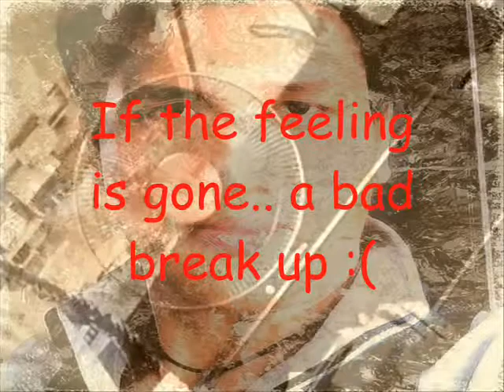If the feeling is gone...sori ka na lang...ayaw ka na nya:( by Chardhidman.wmv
pag-pinagpilitan mo pa ang kahibangan mo...ingat ka lang, mag-isip ka. dahil pag napikon sya sayo...kakasuhan ka na nya--- criminal case pa ang bagsak mo... sayang lang buhay mo kaibigan...total marami pa naman dyan :(